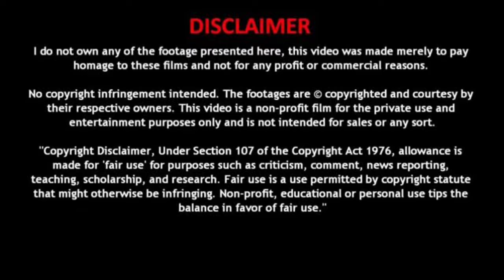Top 5 Priya Gamre Web Series | Priya Gamre Ki Hot Web Series | Hindi Plus